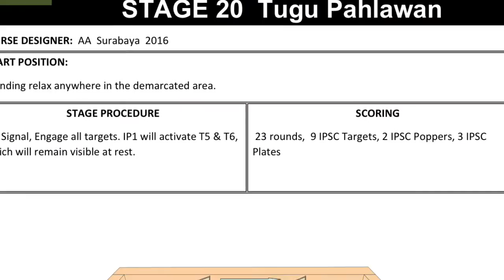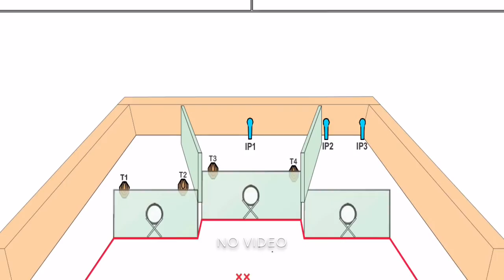Stages 19-24 2016 Australiasian Handgun Championship